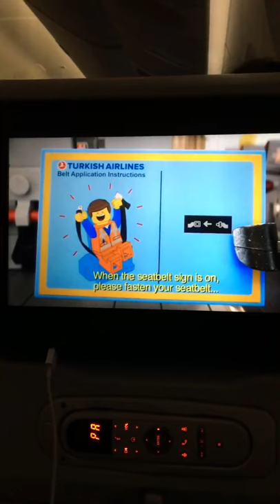Turkish Airlines TK10 LAX Engine Start GE90 INSANE SOUND